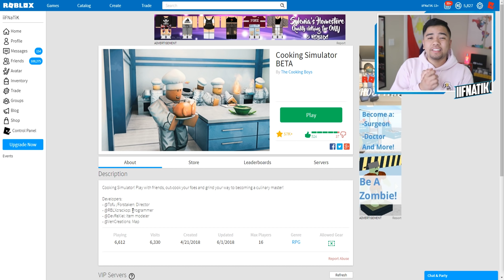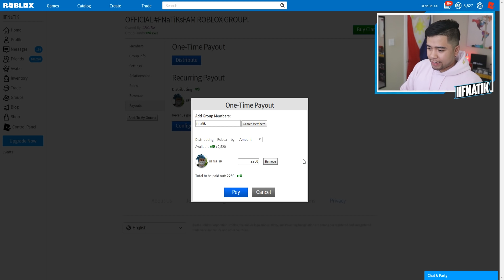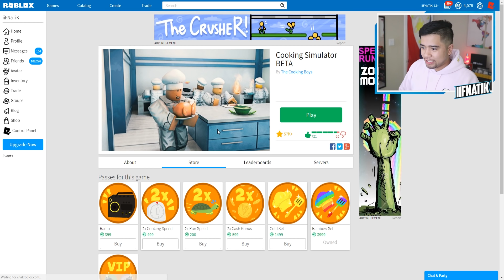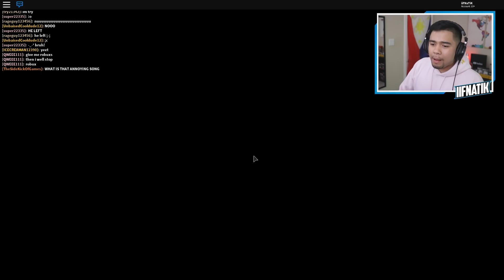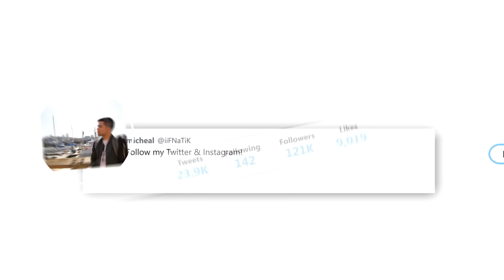BUYING ALL GAME PASSES FOR COOKING SIMULATOR! (Roblox)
In today's video, we purchase ALL THE GAME PASSES for the NEW Cooking Simulator!

Title: BUYING ALL GAME PASSES FOR COOKING SIMULATOR *NEW* (Roblox)